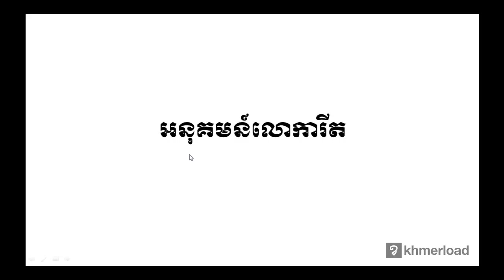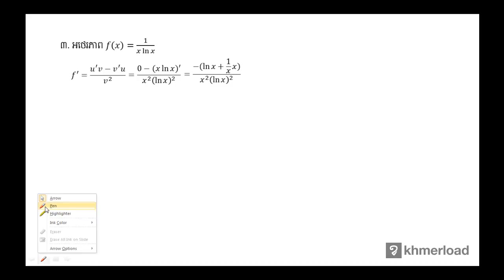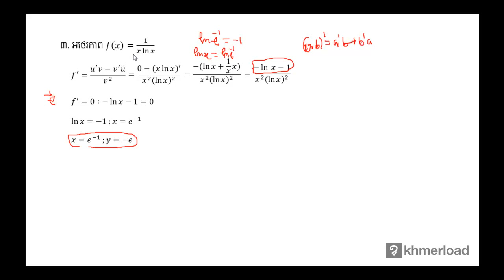គណិតវិទ្យា​ថ្នាក់ទី១២ ៖ អនុគមន៍លោការីត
ក្រាហ្វនៃអនុគមន៍ ៖ អនុគមន៍លោការីត

បទពិសោធន៍​​ការងារ​របស់​លោក​លើ​វិស័យ​គណិតវិទ្យា​រួមមាន៖​
-បង្រៀន​គណិតវិទ្យា​នៅវិទ្យាល័យ និង​មហាវិទ្យាល័យ
-រៀបរៀង​កម្មវិធី និងសៀវភៅសិក្សាគណិតវិទ្យា
-បណ្ដុះបណ្ដាល​គ្រូ​លើ​ការបង្រៀន​គណិតវិទ្យា
-ឯកទេស​បង្រៀន​គណិតវិទ្យា​សម្រាប់​សិស្សខ្យោយ
-ឯកទេស​លើ​ការរៀបចំ​តេស្ត​​គណិតវិទ្យា​សម្រាប់ វាយ​តម្លៃ​ការសិក្សា​​សិស្ស